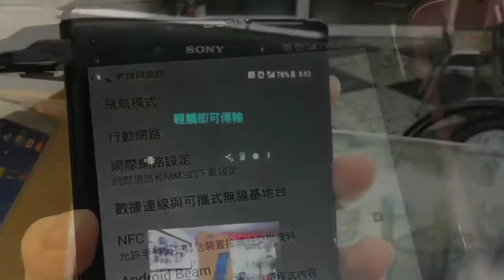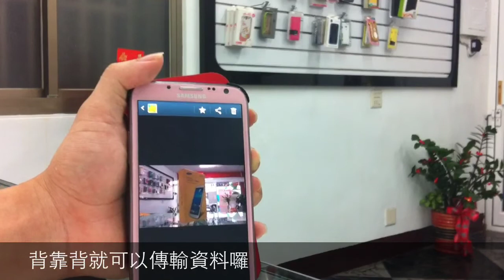翔富科技 NFC 傳輸功能介紹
注意看喲！很好用的喲